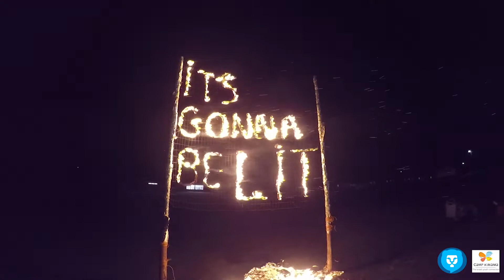TY Intensives: Opening Video